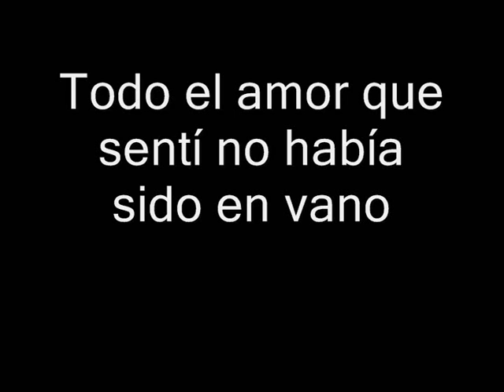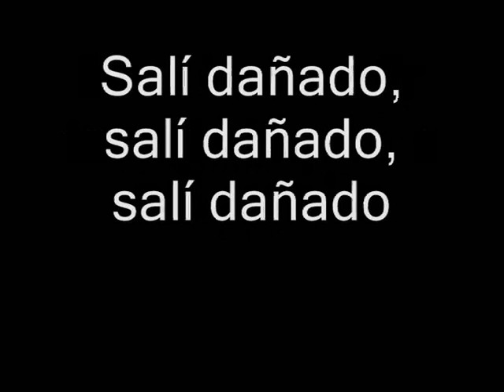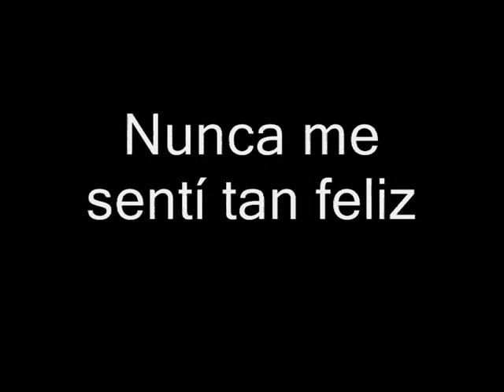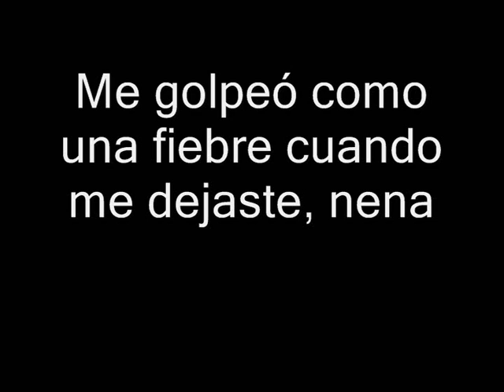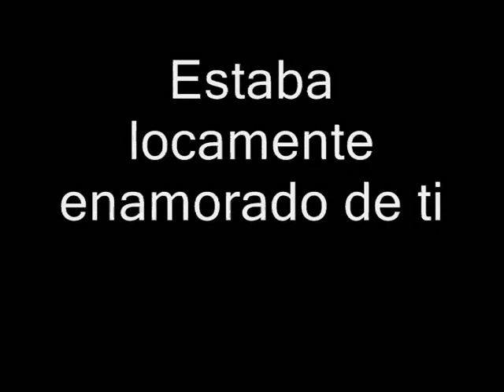Primal Scream-Damaged (Traducido al español)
Temazo del mítico album Screamadelica, de Primal Scream. El título puede engañar, pero es más bien una canción con cierto optimismo, sobre aquello que se siente cuando uno mira atrás y se deleita en el sufrimiento propio, porque te hace sentir más vivo y humano.